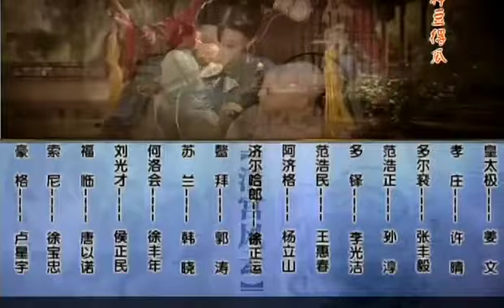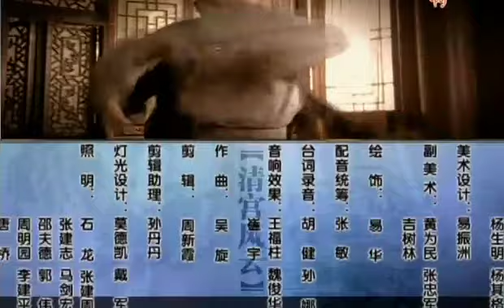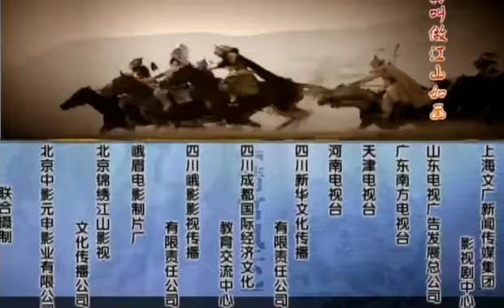【2023爆火武歷史古裝劇】《江山物語》EP25 該劇講述了大清開國之初，多爾袞和皇太極的政治鬥爭以及多爾袞和孝莊之間的愛情糾葛。（姜文、許晴、張豐毅、韓曉、李光潔、）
多爾袞意秘密前往江南欲定範浩正死罪，又命何洛會前去查明是否多鐸也有行為過激之處，朱全也已進京請鰲拜相助救出範浩正，鰲拜將此事上報孝莊，孝莊設計派劉光才前往江南救人。多爾袞認為範浩正壹直與自己作對的本意是身體上刺著壹個明字，心中裝著大明，多爾袞獄中見範浩正，範浩正寧死不屈。多鐸又誣陷屠城之事為範為之，壹心想要多爾袞殺了範浩正。關鍵時刻劉光財還聖旨趕到。